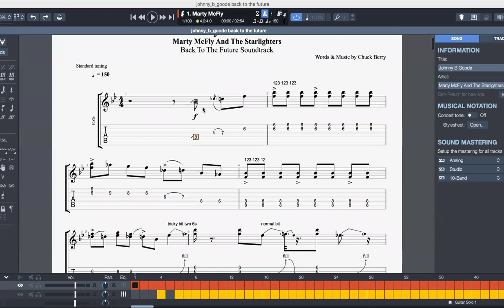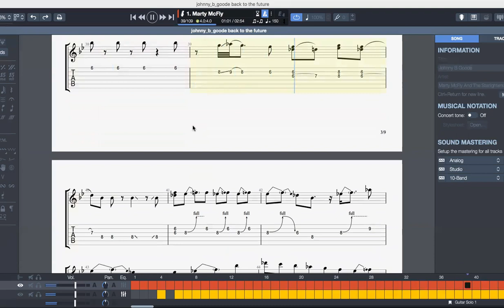johnny be goode the butcher